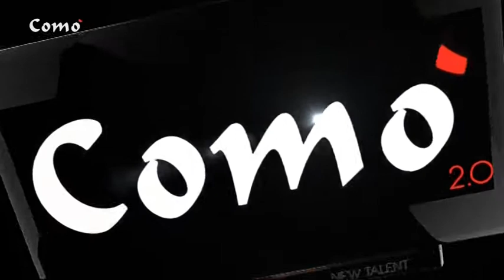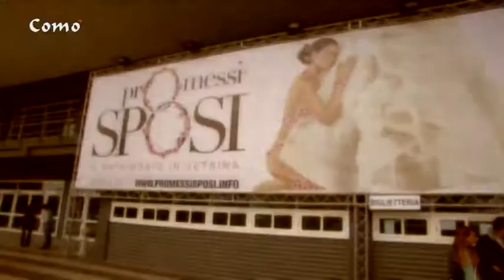comò 2.0 nona puntata (prima parte)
mary de gennaro e giancarlo Montingelli, conducono comò 2.0